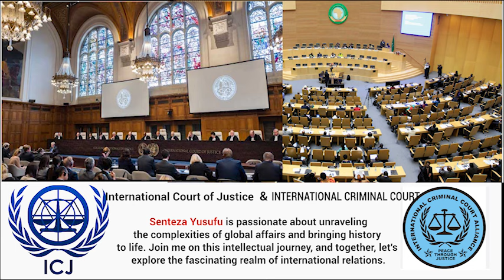Decoding Justice: Unraveling the Varied Roles of ICJ and ICC | Senteza Yusufu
Embark on a sophisticated exploration with Senteza Yusufu as he untangles the intricate web of international justice, dissecting the subtle disparities between the International Court of Justice (ICJ) and the International Criminal Court (ICC). Uncover the intricate layers of their respective mandates, discern their jurisdictional boundaries, and grasp the multifaceted functions that set these global legal entities apart. Senteza Yusufu offers a masterclass in deciphering the complexities of these institutions, shedding light on their pivotal roles in settling state disputes and prosecuting individuals for grave international offenses. Immerse yourself in this thought-provoking discussion and elevate your understanding of the nuanced world of international law.